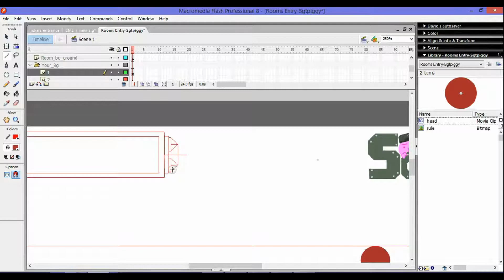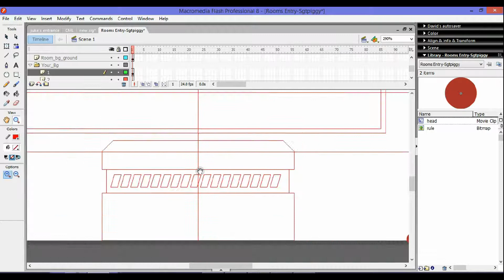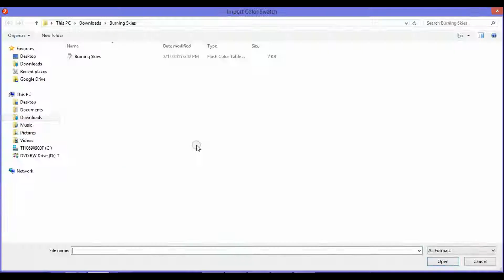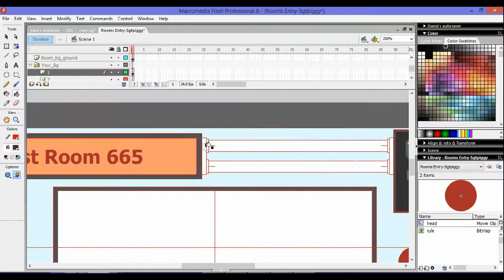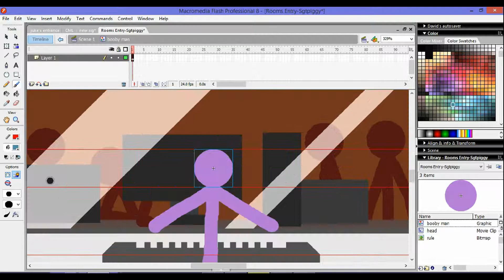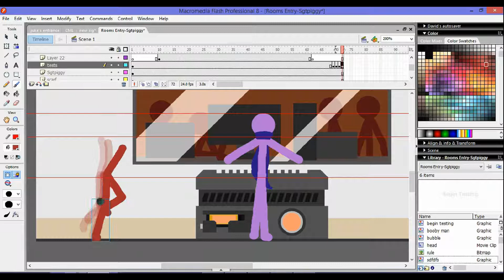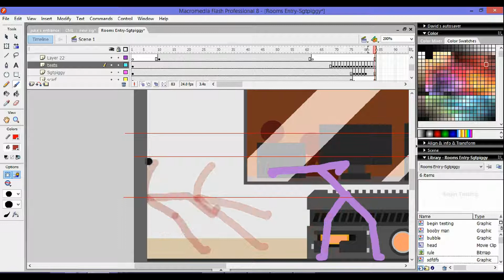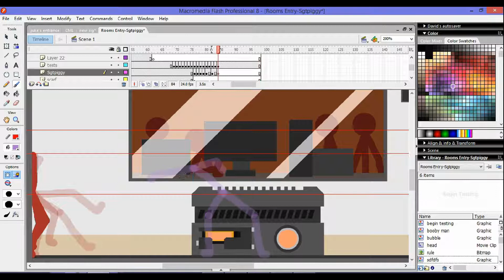Speed Animation: Rooms Collab Entry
I haven't posted here in a while, here's something i just started working on, it's an entry for a collaboration called "Rooms". most of this is just me building the background, i know, but next part will have a lot more animation, I hope you like clones ;3
On a side note, that icon up on the top right is what my logo may look like in the future.